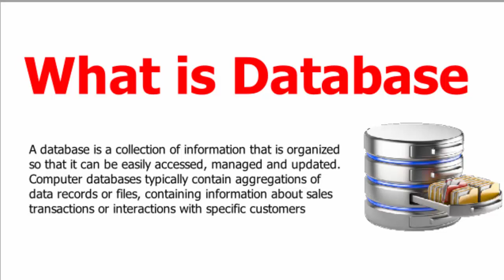What is database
What is database in urdu